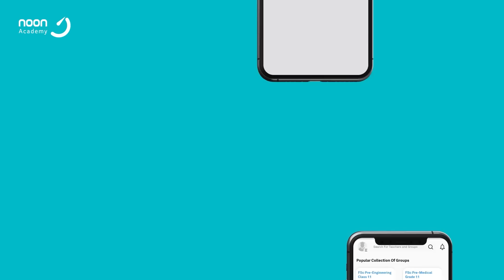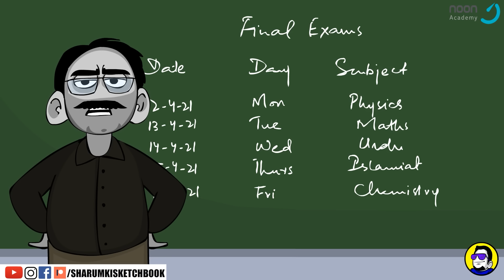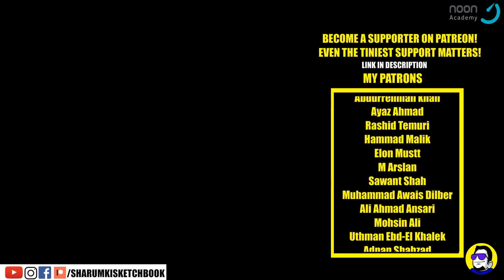Exams Ki Tayyari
Thank you so much for waiting. Here is a comedy sketch on Exams Ki Tayyari and I'm hopeful all the Sharum Ki Sketchbook family will relate to the different exams ki tayari k lafray discussed in this video.
We have finally hit half a million subs on Sharum Ki Sketchbook. Thank you for everything. I hage huge plans for the future inshAllah so stay with me, we are building a legacy together!